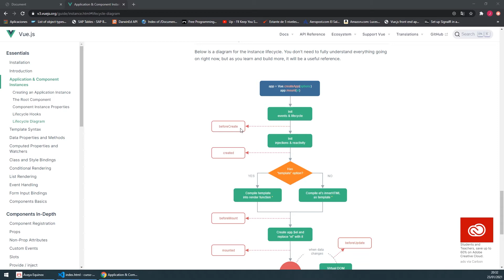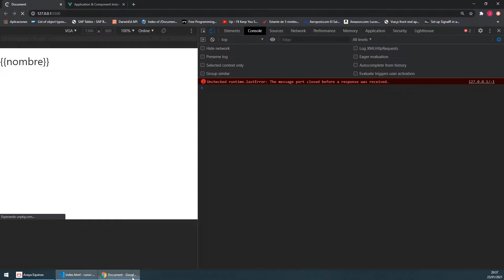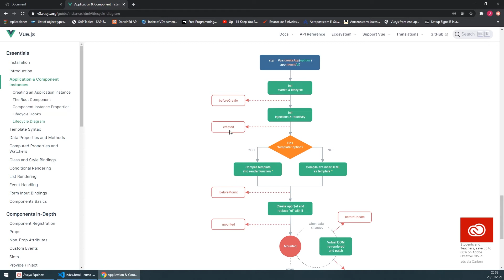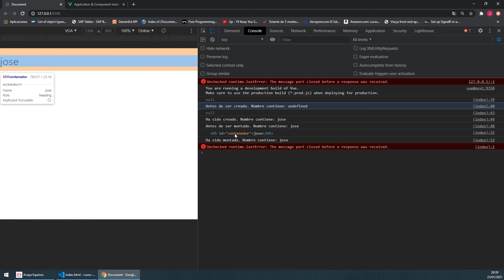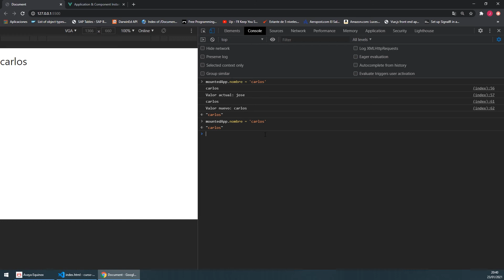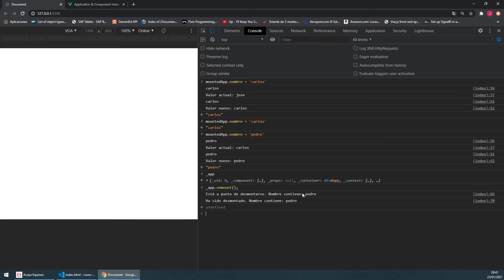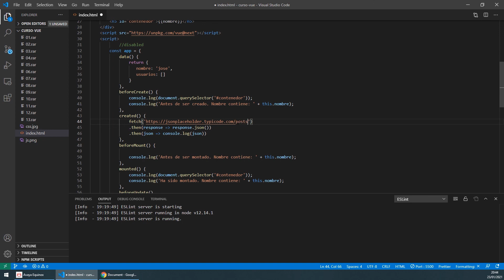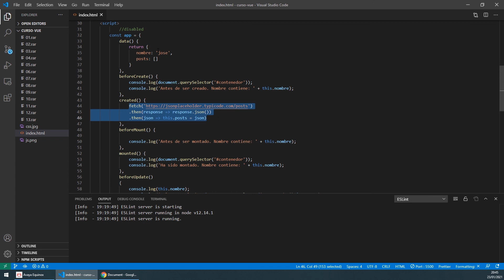16 - Ciclo de Vida de Vue [Vue.js 3]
Conoceremos el ciclo de vida de vue y los métodos que le acompañan.